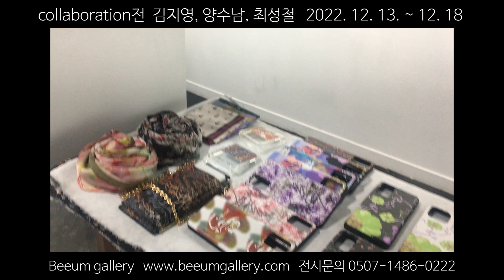collaboration전 (비움갤러리)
• 제목 : collaboration전
• 작가명 : 김지영, 양수남, 최성철
• 전시기간 : 2022년 12월 13일(화) ~ 2022년 12월 18일(일)
• 장소 : 비움갤러리 / 서울 중구 퇴계로36길 35 B1